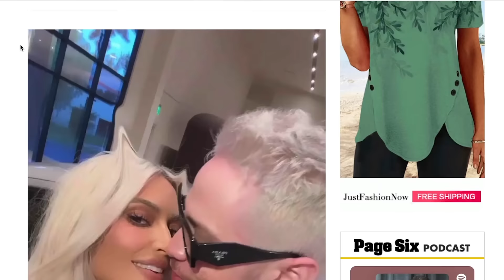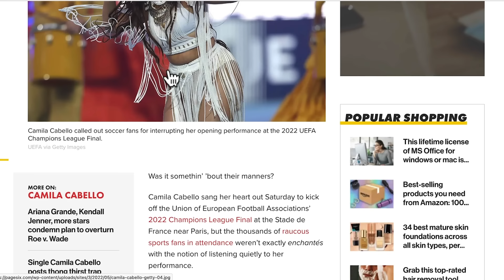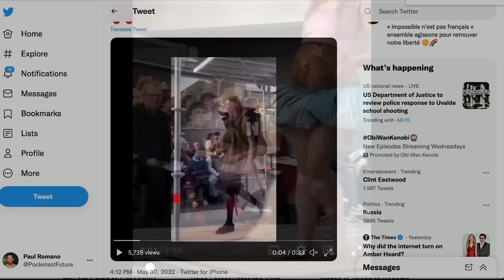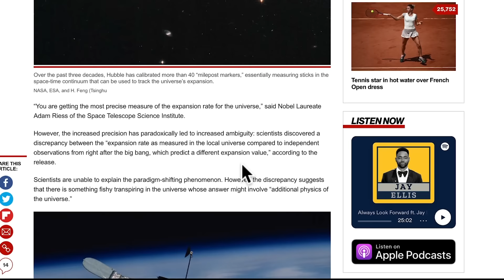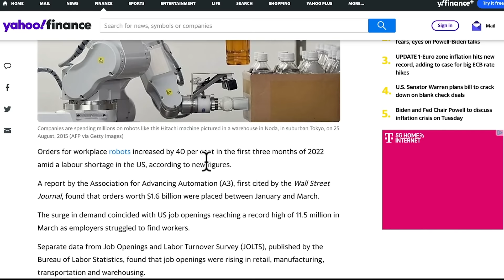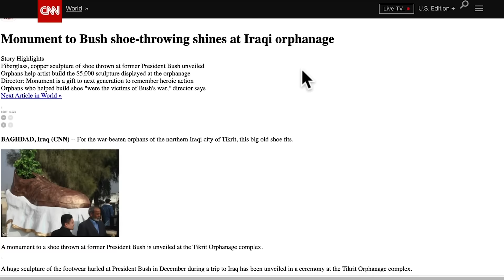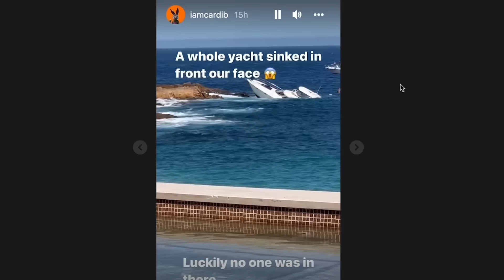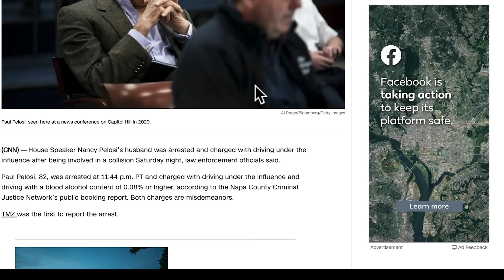Kim makes Pete go blond like Kanye + Robots are Coming + Epic Meme + Camila Cabello Fails